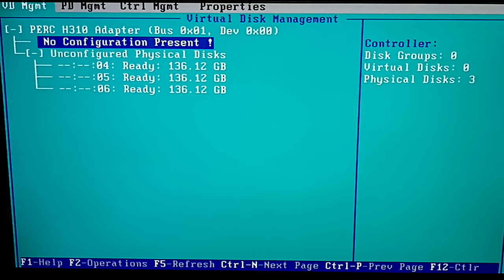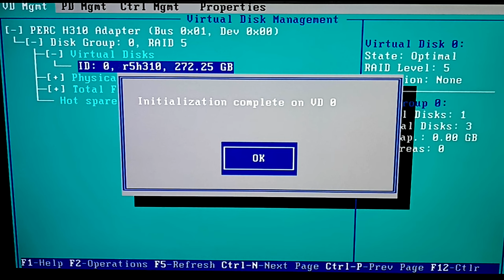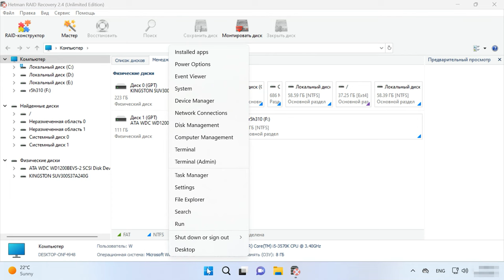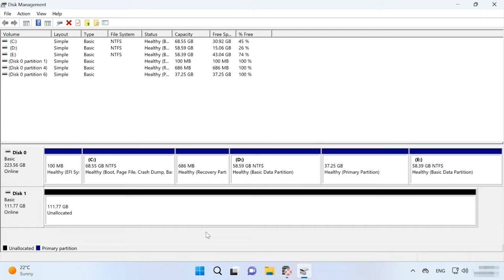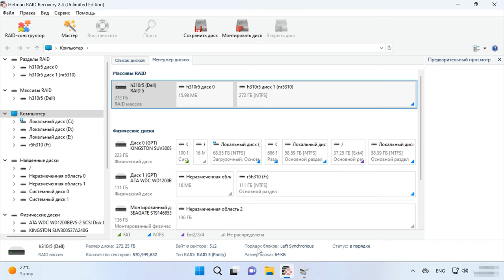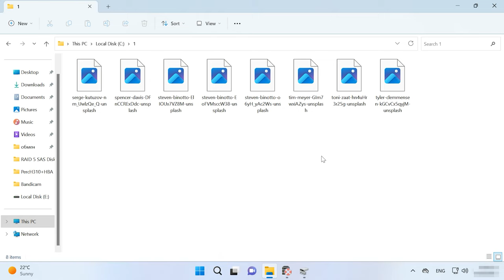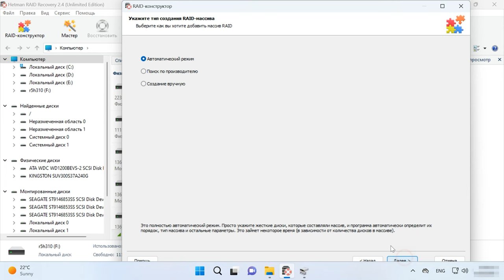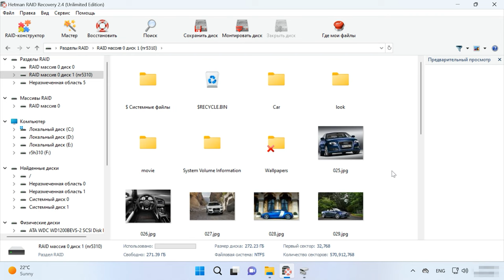Как восстановить данные с RAID массива нерабочего контроллера Dell Perc H310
⭐⭐⭐⭐⭐ Смотрите как восстановить данные с разрушенного RAID массива в результате нерабочего контроллера Dell Perc H310. Как восстановить данные с SAS дисков.

Контролер является ключевым компонентом в организации и управлении вашим RAID массивом, и когда он перестает работать, это может привести к серьезным последствиям.
Когда контролер выходит из строя, ваш массив теряет свою работоспособность и доступность к данным. Возможные причины выхода контролера могут быть различными: аппаратные сбои, повреждения, неисправности или даже неправильные настройки. В результате вы можете столкнуться с потерей доступа к важным файлам, документам или медиа-контенту. Если вы столкнулись с подобной проблемой не отчаивайтесь так как существуют методы и инструменты, которые помогут вам справиться с этой проблемой и восстановить доступ к данным.
Далее мы рассмотрим случай, когда проблемы возникают из-за неработающего контроллера Dell Perc H310 и как достать данные с разрушенного RAID.

Содержание:
00:00 - Вступление
01:23 - Как создать RAID на контроллере Dell Perc H310
03:00 - Как восстановить данные c разрушенного RAID при поломке контроллера
07:29 - Как собрать RAID вручную после затирания конфигурации RAID
09:23 - Заключение

Восстановление данных при выходе RAID контроллера из строя - задача, требующая особого внимания. Если вы не уверены в ваших силах все же лучше обратитесь к профессионалам, Любые неправильные действия могут окончательно затереть оставшуюся на дисках информации. Я надеюсь, что наши рекомендации и советы помогут вам вернуть доступ к важной информации и минимизировать потери.

Другие видео